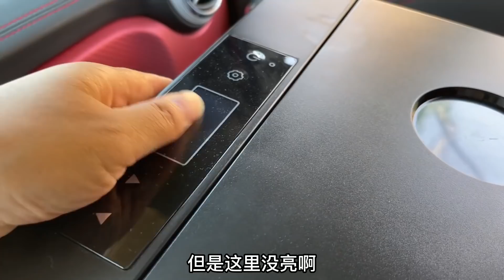664集：放了两个多月的臭鸡蛋拿来做鸡蛋汤，难以下咽，已经哭晕在厕所了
放了两个多月的臭鸡蛋拿来做鸡蛋汤，难以下咽，已经哭晕在厕所了
2020年上半年骑摩托车旅行四川--青海--西藏--新疆
2019年徒自行车骑行四川，把四川跑了一遍
2018年徒步川藏线318。